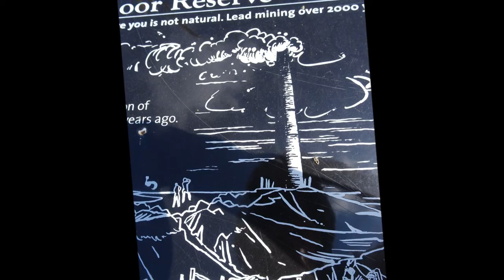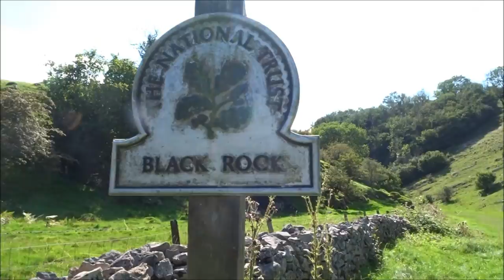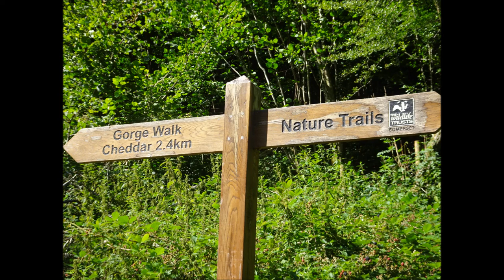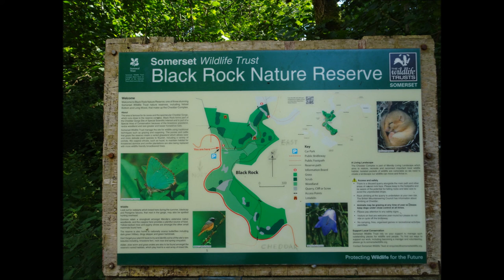A Cheddar Circular Hike, Part VIII,'Velvet Bottom To Black Rock' by Sheila, Aug 24th 2021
The walk progresses further thru Velvet Bottom and then onwards to Black Rock with its crumbling old quarry where the filming took place of some scenes from the drama series Poldark shown on BBC1...I only take photos while passing thru Black Rock on this occasion but in a walk to follow after this one when I return to video the Nature Trail section of Velvet Bottom in September, I do a video of the quarry area. The Nature Trail section follows this particular walk---eventually.